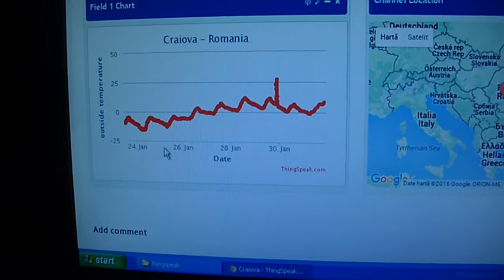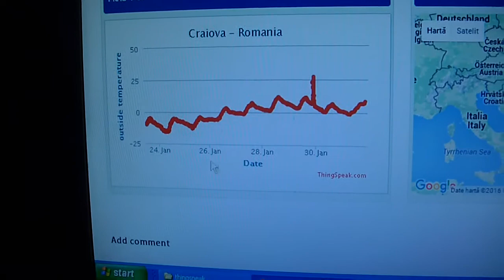Arduino Nano, ESP8266-05 and DS18B20 on ThingSpeak channel